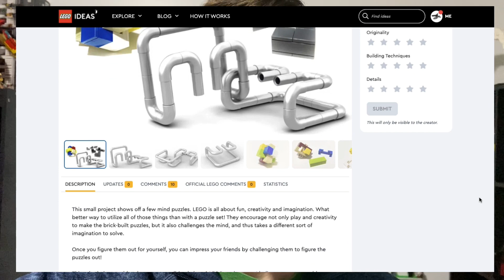LEGO Desktop Puzzles IDEAS Project! - Let’s get 10,000!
SUPPORT!

Desktop Puzzles!

This small project shows off a few mind puzzles. LEGO is all about fun, creativity and imagination. What better way to utilize all of those things than with a puzzle set! They encourage not only play and creativity to make the brick-built puzzles, but it also challenges the mind, and thus takes a different sort of imagination to solve.

Once you figure them out for yourself, you can impress your friends by challenging them to figure the puzzles out!

This submission would make a great small (and cheap) LEGO set because I believe everyone could use something like this in their life. They are so much fun to play with, but the aesthetics of the simplistic colors are eye catching and great to have on any desk.

I love sharing all aspects of the LEGO system through what I create, and it is my dream (like many others) to be a LEGO Product designer. This project will help make that a reality.

-JB